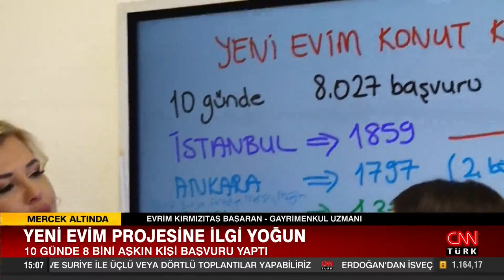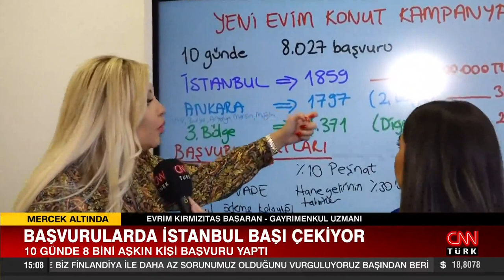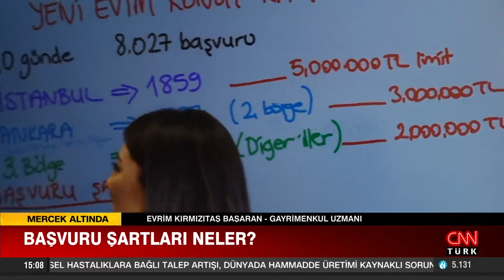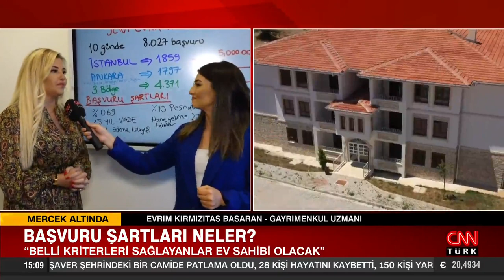Evrim Kırmızıtaş Başaran - CNN Türk Yeni Evim Projesi